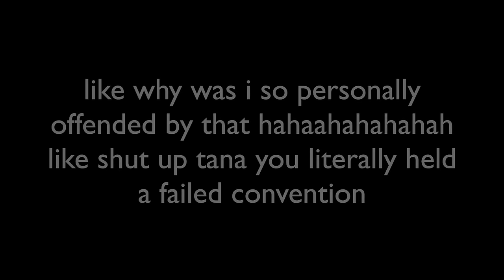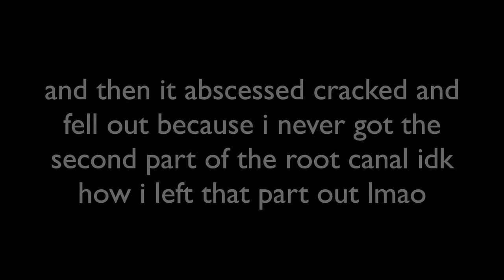FULL FACE USING PEOPLE YOU HATE'S MAKEUP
I'm so sorry for this video lmao ...what a long, treacherous mess. like what even is this. shishtar tried. shishtar shnapped? okay well I'm gonna head back over to my lane now which definitely isn't this hahahhaahahahh I hope you enjoyed. I LOVE YOU xoxo the BEST beauty guru in the space!!!

Here are links to some of the things I used/or was wearing basically because I'm too lazy to find them all:

COME SEE ME & MEET ME LIVE IN PUNTA CANA, DOMINICAN REPUBLIC ON OCTOBER 11-16

I'M CURRENTLY NOMINATED FOR 'BEST STORYTELLER' AWARD AT THE STREAMYS!

WE'RE ALSO DOING A NON PROFIT CHARITY PROJECT RN! 100% of the proceeds from all Tanacon merch will be going to the POLARIS PROJECT. A non profit against sex trafficing that I'm so excited to be helping, with the help of YOU of course!!

MY PHONE CASES ARE BACK IN STOCK for a limited time